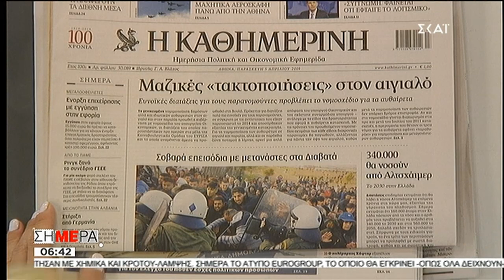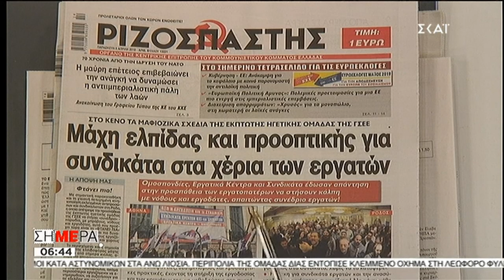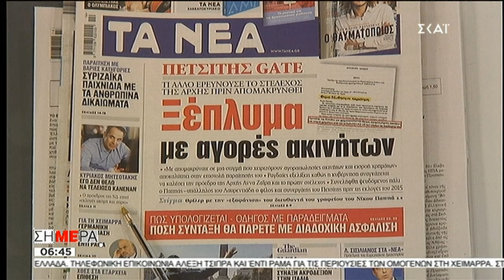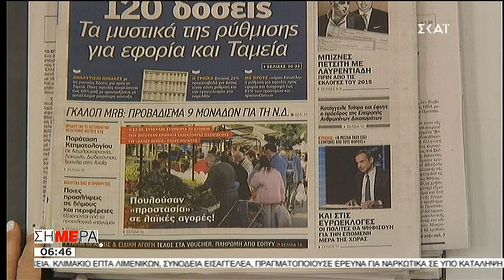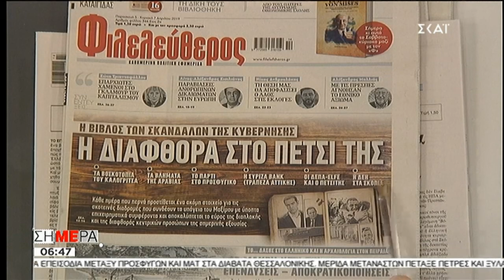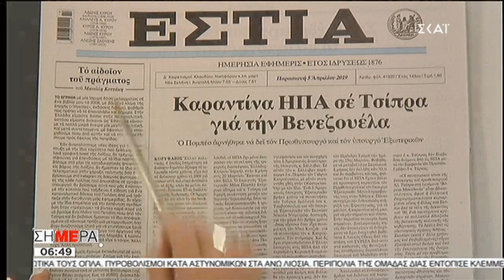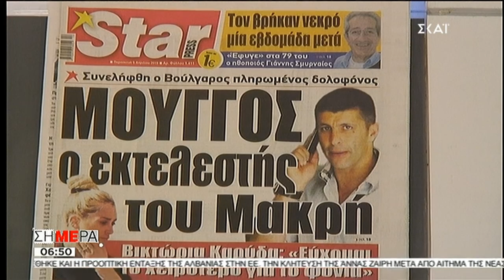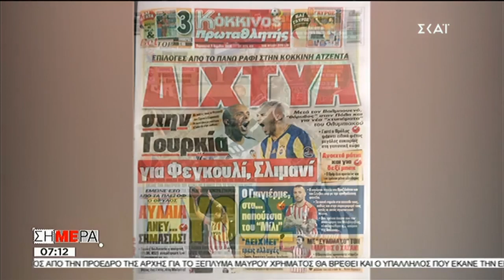Τα πρωτοσέλιδα των εφημερίδων από την εκπομπή ΣΗΜΕΡΑ (ΣΚΑΪ, 5/4/19)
Ο Τύπος σήμερα

για πληροφόρηση και για την υπογραφή της επιστολής διαμαρτυρίας και για υπογραφή του ψηφίσματος

Tο ελεύθερο internet κινδυνεύει